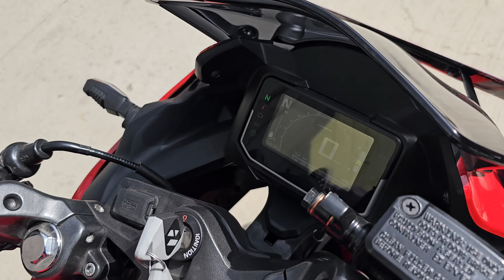New Karizma XMR 210 : Real Life Walkaround | Short Review | Features